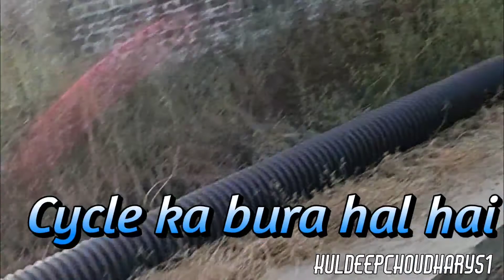Dost ka Gamm ll Ghumenhera Village ll Village morning tour ll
lage people tour,himachal pradesh village tour,village market,monteria village,village food,awesome day in my village